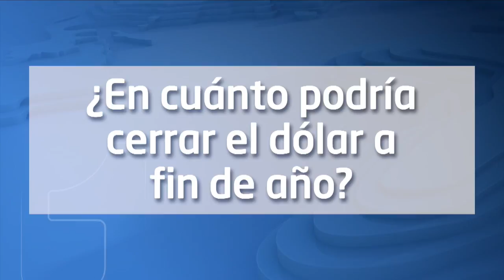Dos | El Banco de la República no tocará las tasas de interés, por lo menos, por ahora